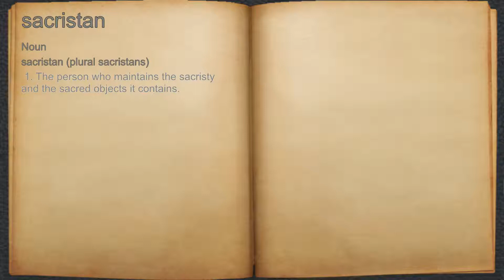What does sacristan mean?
A spoken definition of sacristan.

Intro Sound:
Typewriter - Tamskp